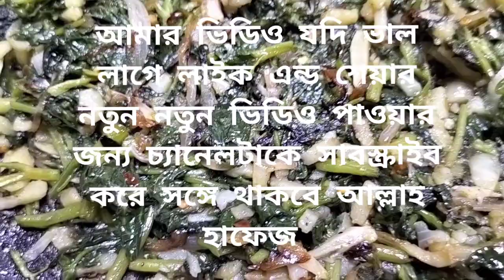কলমি শাক ভাজি রেসিপি//kolmi shak recipe#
আসসালামু আলাইকুম#আজকে দুপুরের জন্য#রান্না করছি কলমি শাক#রেসিপিkolimi_shak recipe#khadijavlog #